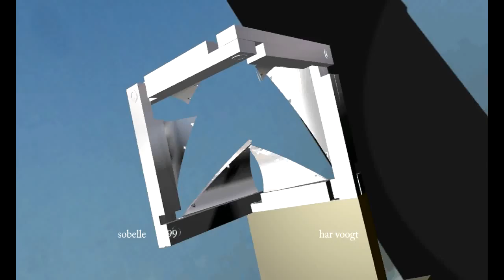sobelle beeldm 29xt